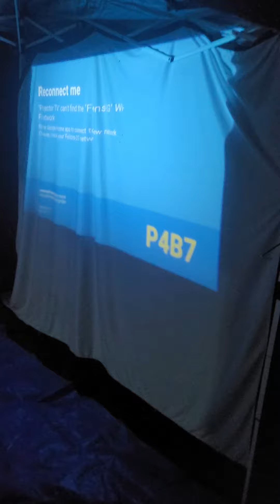night camping with projector